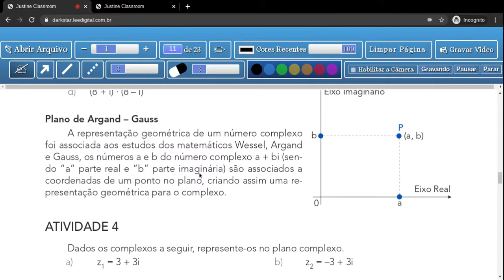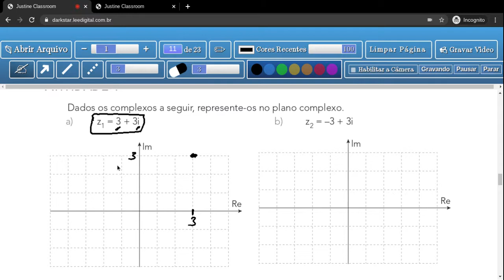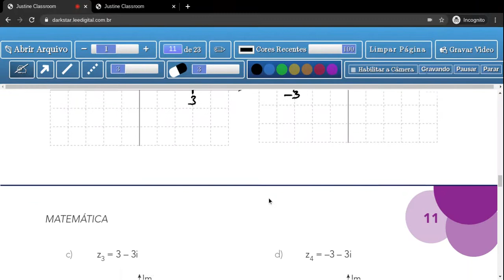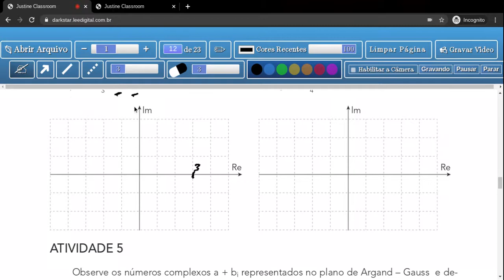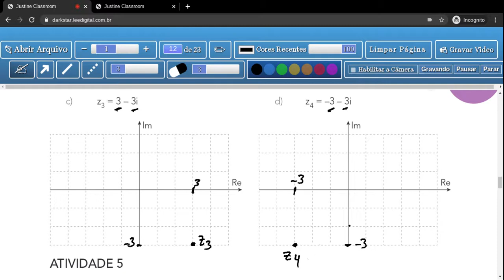Tema 1: Números Complexos - Aula 4